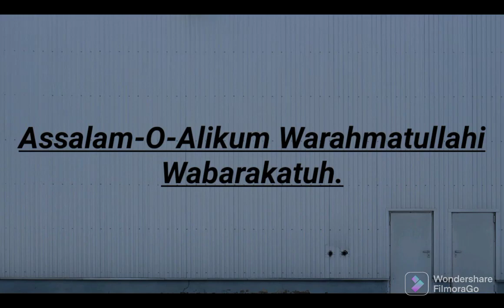🇵🇰🇨🇦 | May 1/2022 | Sunday | Chand Raat Mubarak 😊👍 | Video 309.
Canada Calgary Alberta

Hey! I shop for Instacart, a flexible way to earn money while shopping and delivering groceries!

Do quizzes to earn US dollars, easily earn 1 US dollars in 1 minute, and anyone who logs in to our website will get 10 US dollars.

Sitaray Jo chamaktay chain kisi ki chashmay hayra mein mulakaatain Jo hoti hain  jamalay abrubara mein yay na abaad waqton mein dil-e-nashaad mein hogi muhabbat ab nahi hogi kuch din baad  mein hogi guzar jaingay yay jab din yay un ki yaad mein ...

How To Grow An Instagram

1. Optimize your bio
2. Find your best time to post on instagram
3. Post consistently
4. Learn how the instagram algorithm works
5. Experiment with different content types
6. Find your brand voice and create unique content
7. Write great captions
8. Research and use hashtags
9. Engage with your audience
10. Collaborate with others
11. Link to your instagram from elsewhere
12. Analyze your results

If you find any of your copyrighted material in this video, please leave us a message.

Inspedium offers a wide range of web hosting plans tailored for small businesses to large corporations. Find the right fit for your web hosting needs! Every account comes with Free Website Builder, Free SSL certificates and Free Daily Backups!

i play nfs heat on my xbox one
and my game tag is :- Saadt2022

I play NFS heat on my Xbox one and here my gamertag:- PubgGamer911
Name:- Khan Saad.

gamertag is new now :- Ghostxbox121

playing GTA 5 now on my Xbox one.

Join Ember with my link and we'll both earn Bitcoin daily! Enter this code in the Access Code under Settings: MNGDNXI1ED43H5HK

Ramadan Mubarak.

let it snow in Canada Calgary Alberta.
let it snow. Chand raat Mubarak ho sub ko